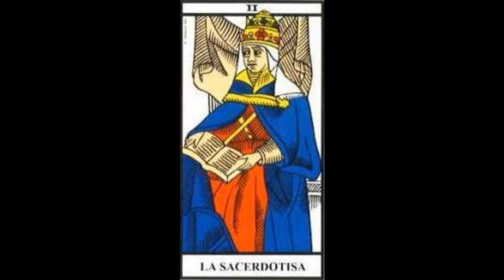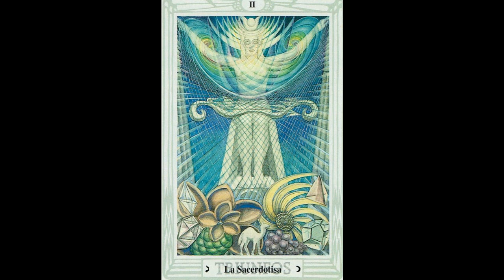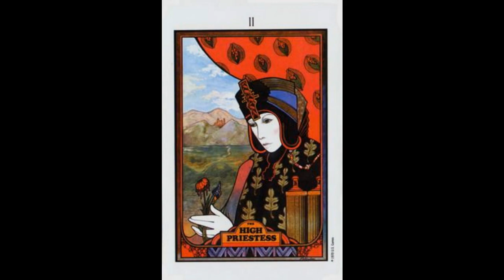Arcanos Mayores Tarot, La Suma Sacerdotisa.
"El Tarot práctico y esotérico" de R. H. Wilson.